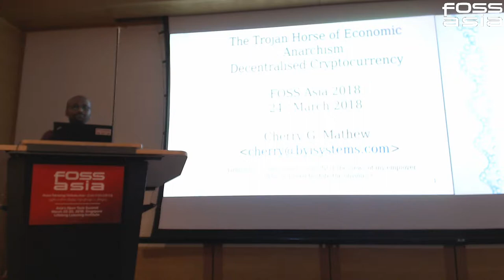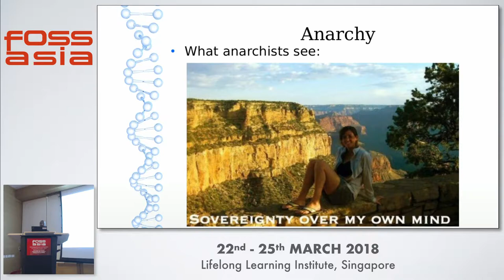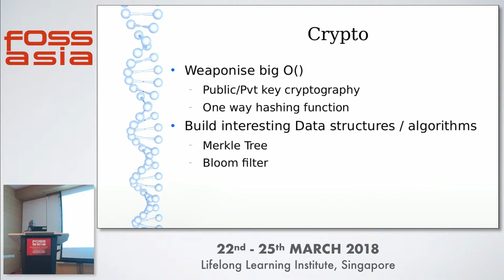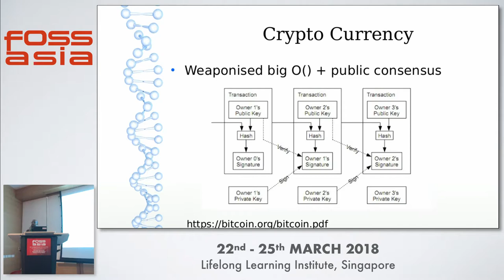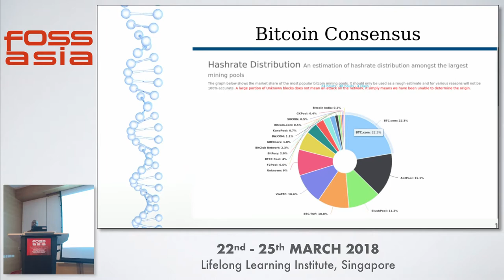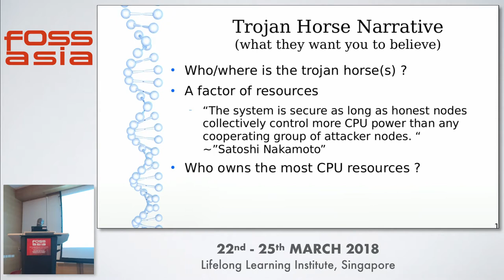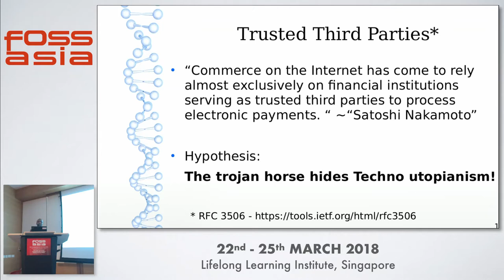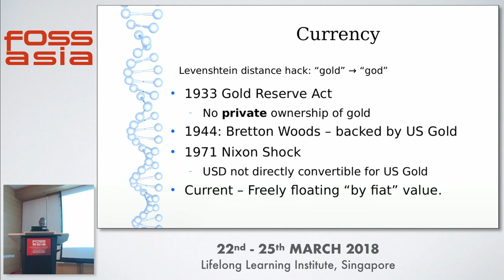Decentralised Cryptocurrency - Cherry G. Mathew- FOSSASIA 2018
Speaker: Cherry G. Mathew

The current excitement around Bitcoin as "decentralised crypto money" has left us in a state where some of the fundamental ideas behind it -namely anonymous p2p economic exchange, technoactivism to re-enfranchise people from the centralised control of fiat currencies and other ideas loosely referred to as "crypto anarchism" are being fast forgotten.

Not only has bitcoin (and its contemporaries) become defacto stores of perceived economic value rather than a medium for its exchange, of recent times a large-scale shift is taking place in the (computational) power balance which determines control over its network. This shift is concurrent with efforts to de-anonymise pseudonymous identities transacting on the public ledger and legally regulate (AKA Tax) cryptocurrency transactions.

Track: Blockchain
Room: Event Hall 2-1
Date: Saturday, 24th March, 2018